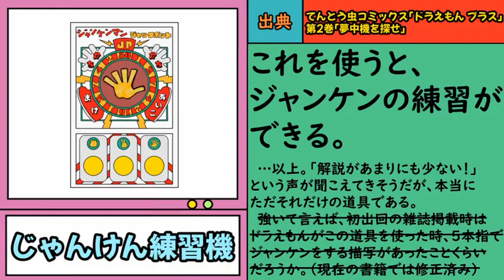Equemon Series - Rock Paper Scissors Arcade